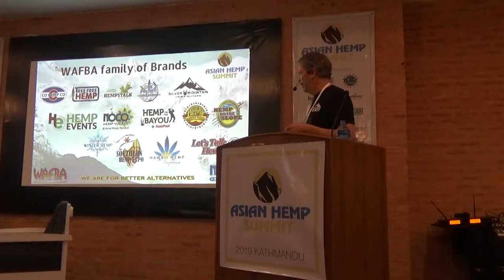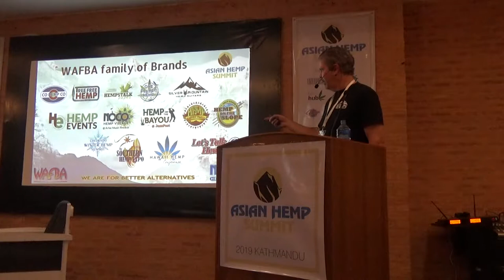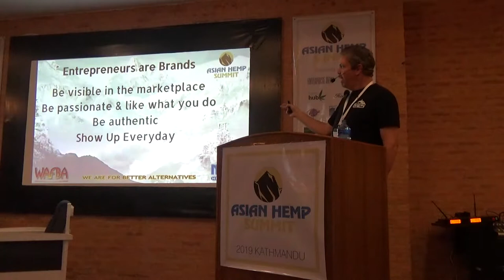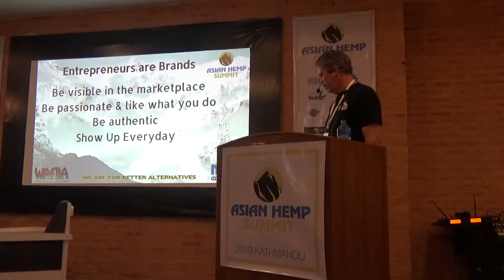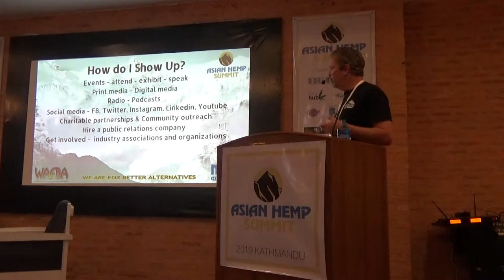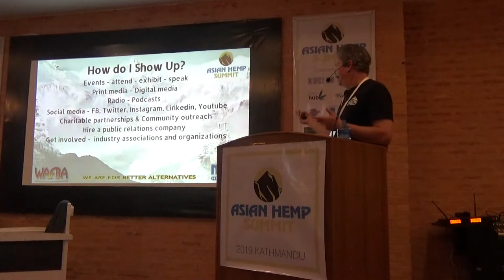Asian Hemp Summit 2019, Nepal: Morris Beagle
Morris Beagle, WAFTA, USA